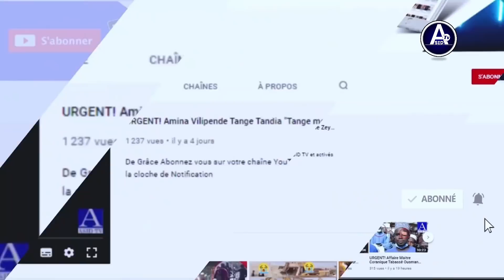Affaire Sonko/Adji Sarr : Ndongo Diop dévoile des révélations sur Mamour Diallo et Macky Sall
ASID TV-HD#Sénégal#Actualités#chronique#